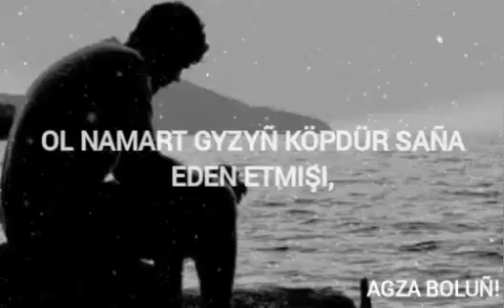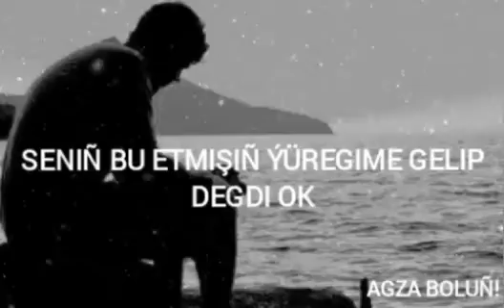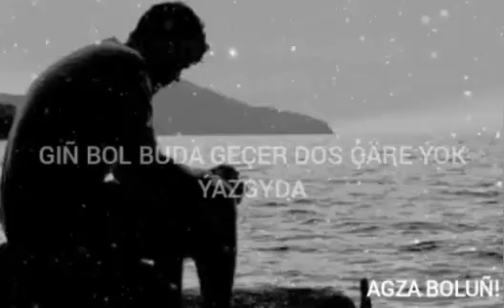Kakesh - Arzuwlam puç etdiñ 2022 mp3